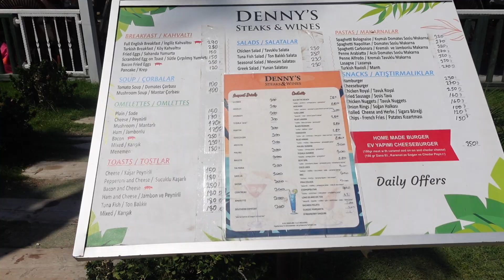BEBEK ÖNCESİ SON TATİLİMİZ | BU SEFER GÜMBETTEYDİK | BODRUM KALESİ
Selamm
Bebeğimiz doğmadan baş başa olacağımız son tatilimizdi ve biz çok keyif aldık.
Umarım sende severek izlersin :)
Sevgiler